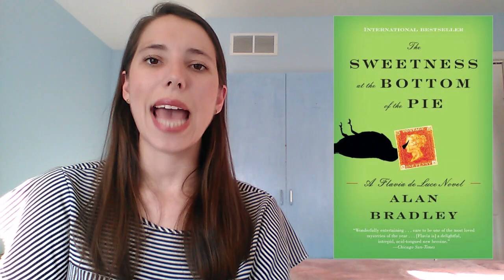Recommending Mysteries to Christy Luis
Books Mentioned:
The Flavia de Luce series by Alan Bradley
Grantchester series by James Runcie